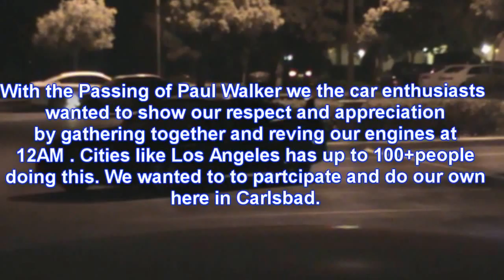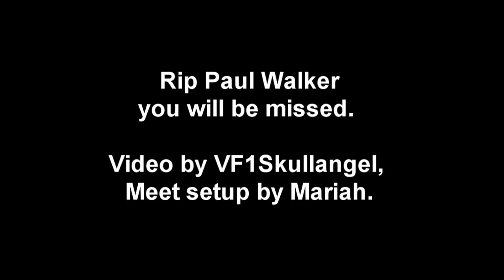Paul Walker's Memorial Meet in San Diego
I heard about the sad news of Paul Walkers passing. A Friend  wanted to put together a quick meet and rev our engines at 12AM sharp and we did just that to show our respects to the man who made the now famous Skyline GTR and Supra a house hold name.